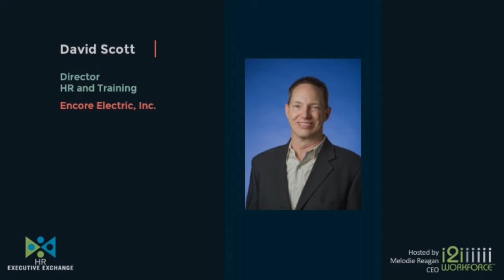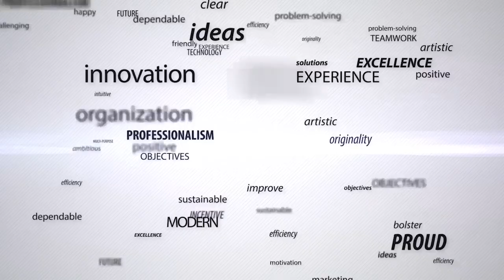Leadership in the Workplace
Description: Another Throwback!

This weeks show is focused on leadership, and what it means in the workplace. Guests include Rory McLuster, Deputy Executive Director, Office of Human Resources, City and County of Denver; and David Scott, Director HR and Training, Encore Electric Inc.